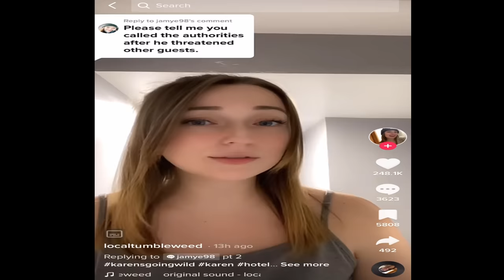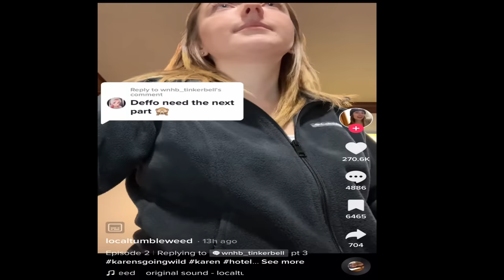Worst Hotel Guest Ever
This is the greatest bad booking of All Time